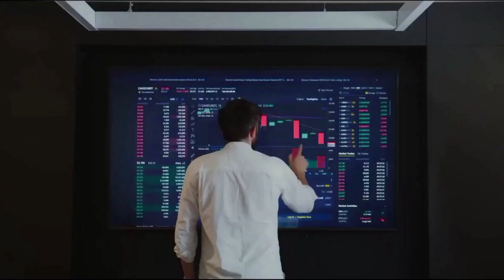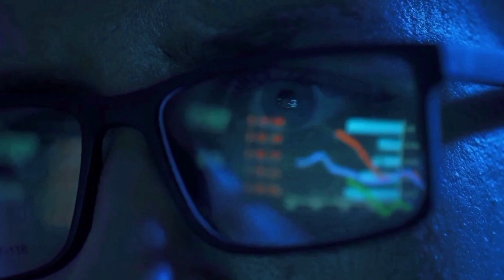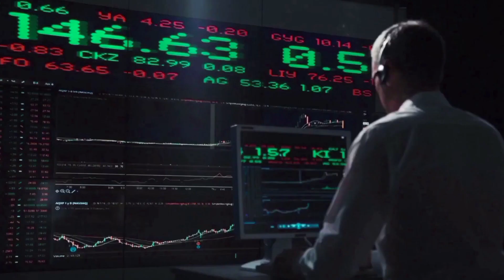JASMY PRICE WILL X1000 HERE'S WHY?! - JASMY PRICE PREDICTION 2024 & FORWARD